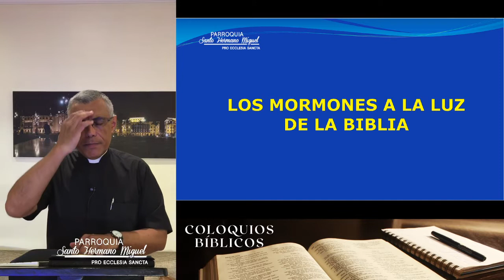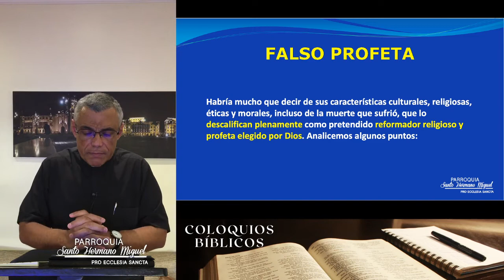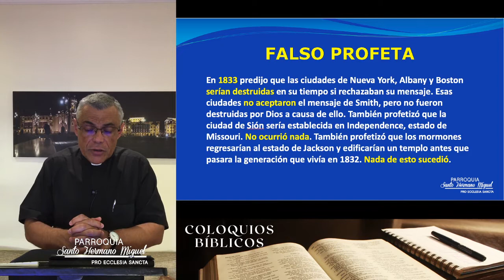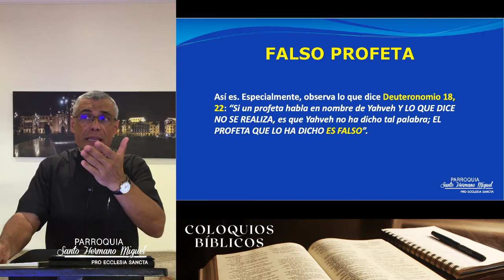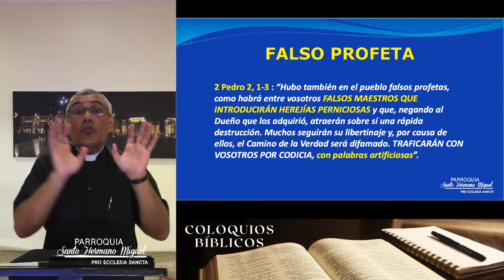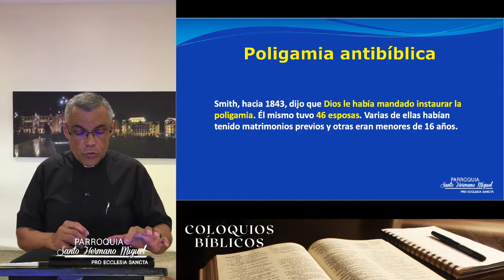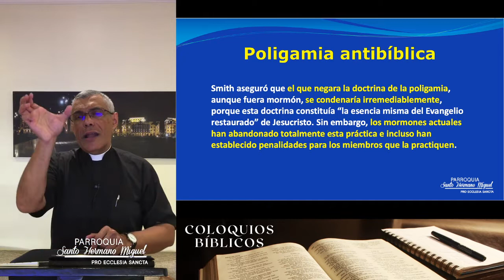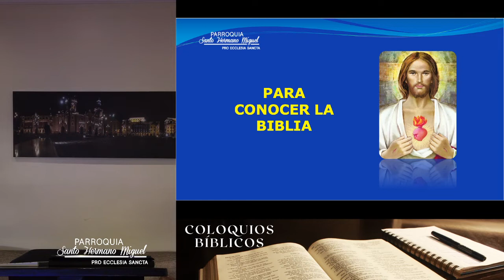Religiones comparadas X - coloquios bíblicos